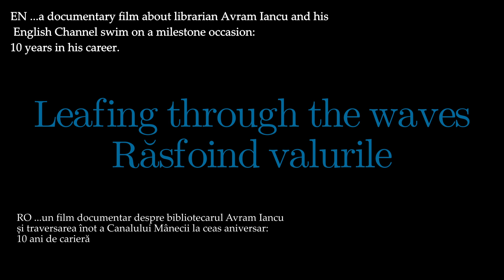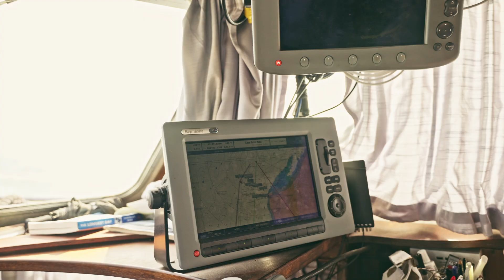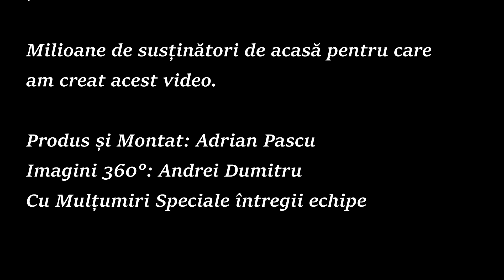Avram Iancu’s Epic Return: Crossing the English Channel for the Second Time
Join Avram Iancu on his incredible journey as he crosses the English Channel for the second time, battling the elements in one of the most iconic open-water challenges. Watch the full adventure unfold, as we capture every stroke, wave, and triumph. Whether you're planning your own Channel swim or looking for a professional videographer to document your journey, this video offers inspiration and showcases high-quality, adventure-driven filmmaking.